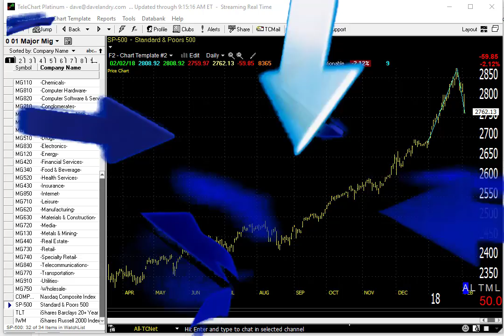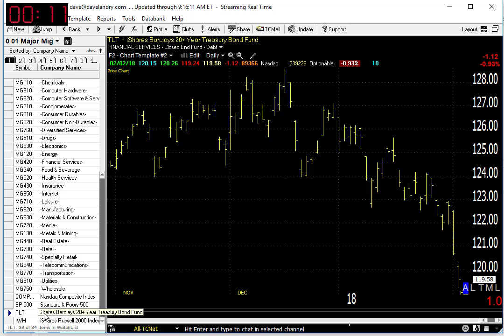02/05/18 Dave Landry's Market In A Minute-Not The End Of The World